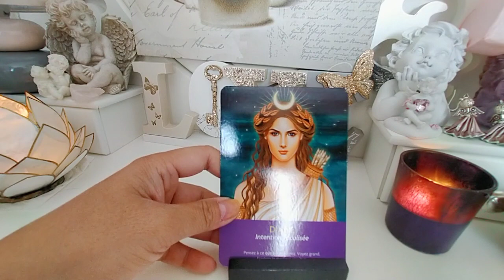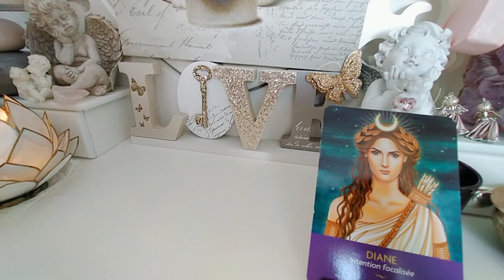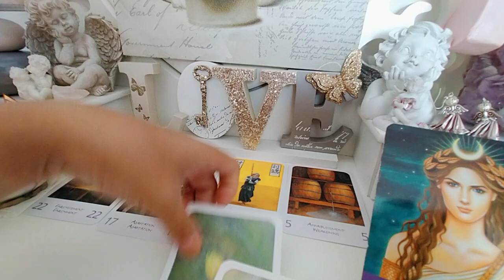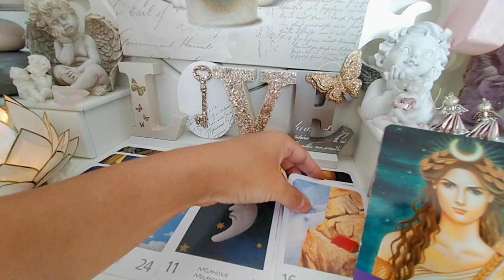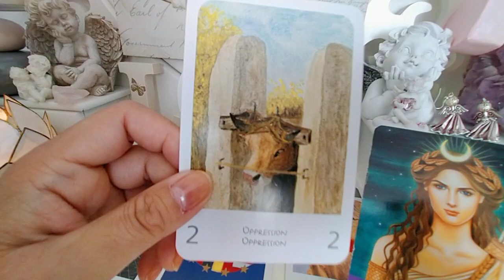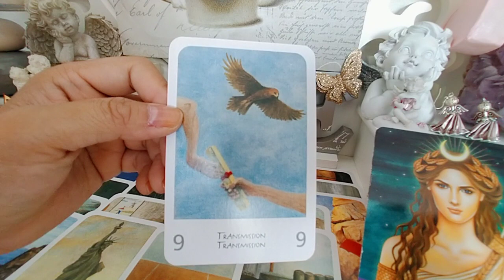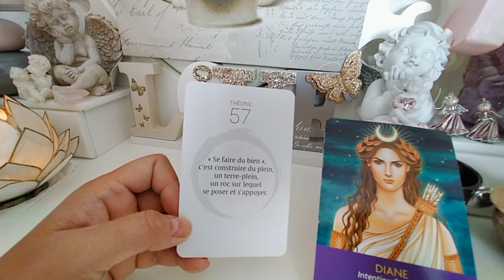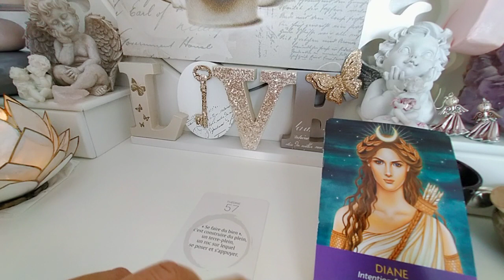Énergies semaine du 29/8: pensez à soi + Tornade 🌪️ Épisode 7 jongler avec le décor 😉☀️🍀🦋